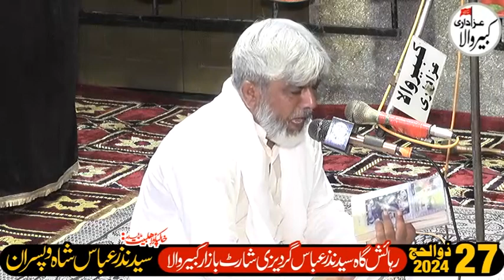Dua e Kumail Mulana Yawar Abbas Bhutta Brmkan Syed Nazir Abbas Grdezi Shart Bazar Kabirwala